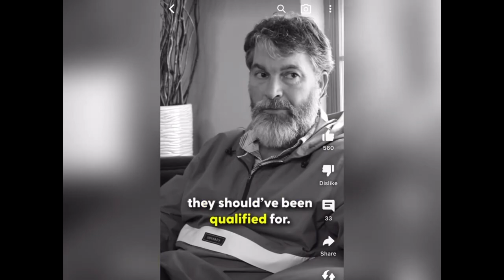Reaction:2023 Housing Market: Nothing like the Financial Crisis- The Passive Money Plan- Episode 211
With all the fear videos out there about this housing market will crash like "08' Financial Crisis; this reaction video, is to shed light on the differences and similarities between the different housing events and the potential upcoming recession.